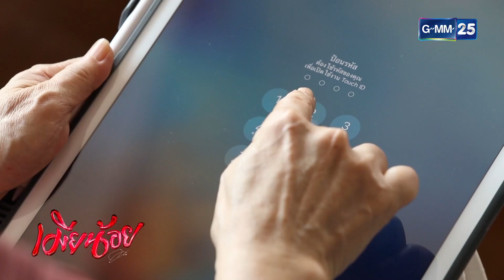แล้วท่านใช้รหัสอะไรกันแน่ | เมียน้อย